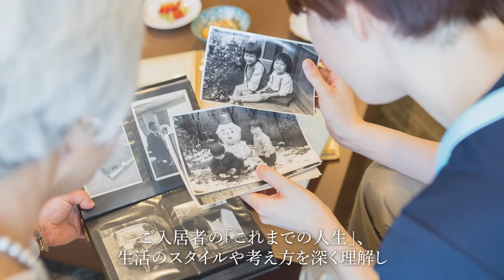ライフケアデザイン株式会社の紹介 - 介護職/ヘルパー・看護師/准看護師などの募集【ジョブメドレー】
ライフケアデザイン株式会社の詳細はこちら

1999年に設立した「ライフケアデザイン株式会社」は、ソニー・ライフケア株式会社100%出資のもと有料老人ホームを運営する企業です。2021年2月時点では東京・埼玉・神奈川にて7つの有料老人ホームを展開。同年3月には東京都杉並区に新たなホームのオープンを予定しています。